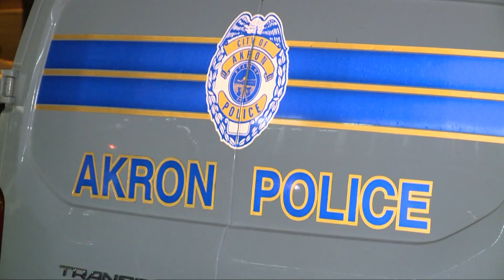Mayor Dan Horrigan, Akron City Council to reopen applications for Citizens' Police Oversight Board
Akron Mayor Dan Horrigan announced that starting Tuesday, Jan. 3, himself and Akron City Council will reopen the application for the new Citizens' Police Oversight Board.

“The creation of this Board has been a long time coming to Akron and I'm looking forward to seeing the impacts of this type of community involvement,” said Mayor Horrigan. “Seating the Board is just the first step. There will be a lot of work ahead for these Board members and I encourage anyone interested in making a real impact on our community to apply and lend your voice to this important dialogue.”

The passage of Issue 10 came on Election Day, nearly four months after Jayland Walker was shot and killed during an incident that involved eight Akron Police Officers on June 27 during an overnight chase.